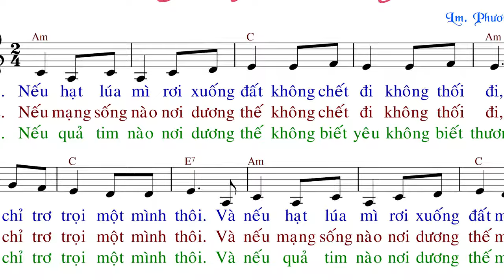Hạt Giống Tình Yêu (tập hát) - Lm. Phương Anh - Anna Sao Mai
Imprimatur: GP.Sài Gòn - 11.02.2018